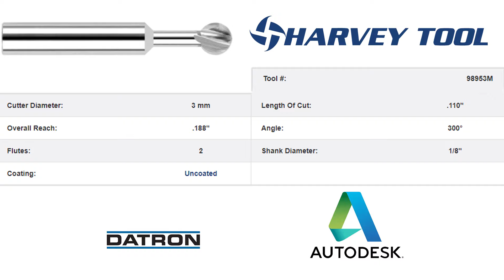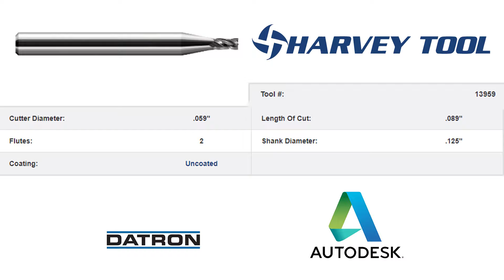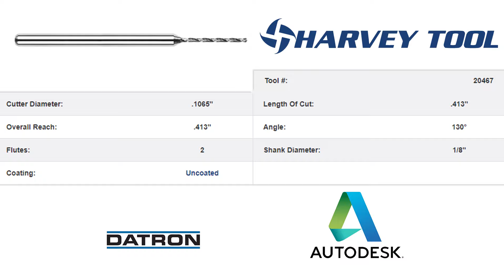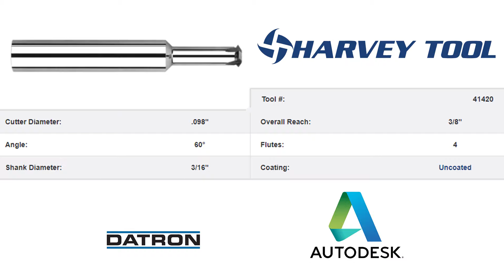High Speed CNC Micro Machining! | Harvey Tool and Datron M8Cube Demo Part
Check out our recent demo part from our Autodesk Boston Lunch & Learn event! Run on a Datron M8Cube CNC Mill with a high-speed spindle, with Harvey Tool specialty cutting tools and Helical Solutions high-performance end mills. We produced a prototype electronics enclosure that features a gasket channel, thread milling, slot milling, adaptive milling, and more.